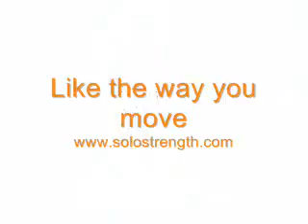Bodyweight circuit training Moves by SoloStrength Bodyweight Exercise Home Gym Equipment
Get connected with your SoloStrength Lifestyle!  FAST EXERCISE and Workouts for  essential bodyweight resistance and functional training, simple to use equipment for total body fitness.